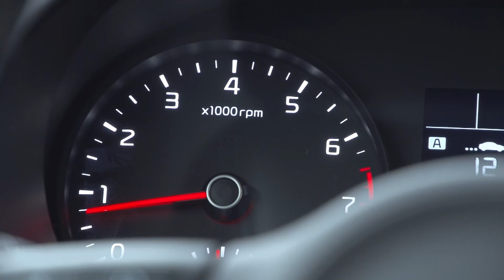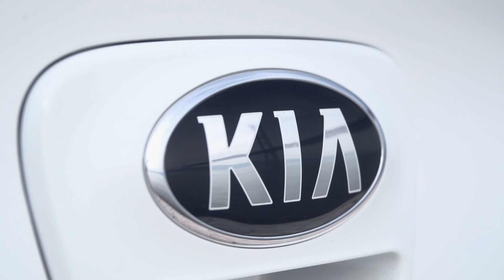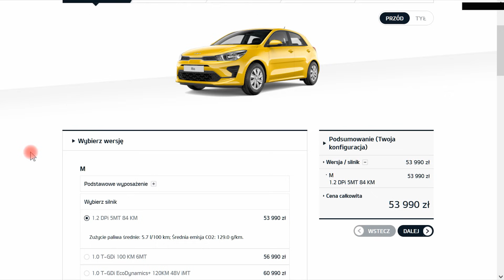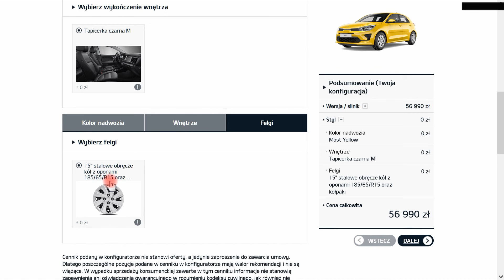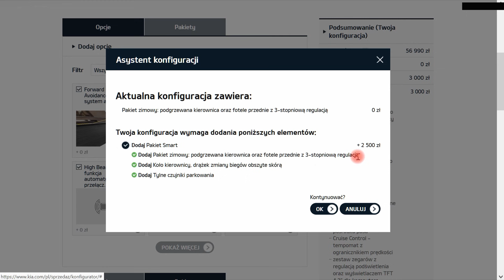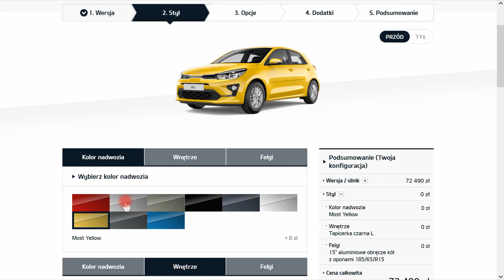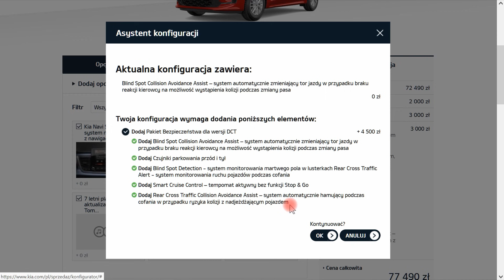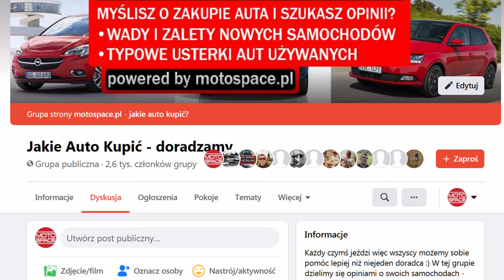Kia Rio z salonu za 53 990 zł z Klimatyzacją ▶️ Analizujemy Cennik i Silniki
Kia Rio z salonu - ile naprawdę kosztuje? Który silnik wybrać i za co warto dopłacić? Doradzamy! Chcesz tanio ubezpieczyć auto?

Myślisz o zakupie nowego samochodu Kia Rio z salonu? Interesują Cię ceny poszczególnych wersji silnikowych i wyposażeniowych? Chcesz poznać nasze rekomendacje na podstawie cennika? Mamy dla Ciebie poradnik kupującego, w którym dowiesz się wszystkiego, co Ci potrzebne do świadomego zakupu tego samochodu.

00:00 - Kia Rio - wprowadzenie
1:40 Kia Rio 1.2 DPI 84 KM M od 53 990 zł - dane techniczne
2:30 Rio z gazem (1.2 LPG) za dopłatą 4800 zł
2:40 Kia Rio 1.0 T-GDI 100 KM M od 56 990 zł - dane techniczne
3:05 1.0 T-GDI 7DCT (automat) M od 62 990 zł - dane techniczne
3:20 hybryda 1.0 T-GDI 120 KM MHEV 6iMT M od 60 990 zł - dane techniczne
4:50 Kia Rio M - wyposażenie standardowe i konfigurator
8:25 Kia Rio 1.2 DPI 84 KM L od 63 490 zł oraz 1.0 T-GDI 100 KM L od 66 490 zł
8:40 1.0 T-GDI 7DCT (automat) L od 72 490 zł oraz hybryda 1.0 T-GDI 120 KM MHEV 6iMT L od 70 490 zł
8:55 hybryda 1.0 T-GDI 120 KM MHEV 7DCT L od 76 490 zł - dane techniczne
9:15 Kia Rio L - wyposażenie standardowe i konfigurator
13:10 Kia Rio 1.2 DPI 84 KM GT Line od 74 990 zł
13:30 Kia Rio 1.0 T-GDI 100 KM GT Line od 77 990 zł oraz 1.0 T-GDI 7DCT (automatyczna skrzynia biegów) GT Line od 83 990 zł
13:40 hybrydy 1.0 T-GDI 120 KM MHEV 6iMT GT Line od 81 990 zł oraz 1.0 T-GDI 120 KM MHEV 7DCT GT Line od 87 990 zł
13:55 Kia Rio GT Line - wyposażenie standardowe

W naszym poradniku kupującego z serii "jakie auto kupić" pokażemy Ci, jak działa konfigurator i zapoznamy Cię z rekomendowanymi przez nas wersjami i opcjami z konfiguratora w ekspresowym tempie. Jeżeli uznasz, że nowa Kia Rio jest dla Ciebie i będziesz mieć jeszcze jakieś dodatkowe pytania, to zapraszamy do zadawania ich w komentarzach lub na naszej grupie fejsbukowej, do której link znajdziesz dalej w opisie filmu.

A teraz jeszcze tradycyjna lista pytań i odpowiedzi, a po niej – linki.

1. Kia Rio 2022 – cena?
- cennik otwiera odmiana 1.2 DPI M o mocy 84 KM za 53 990 zł.

2. Kia Rio 2022 - który silnik wybrać?
- jeżeli nie potrzebujesz Rio z LPG, to zdecydowanie 1.0 T-GDI. Moc możesz sobie wybrać.

3. Czy nowa Kia Rio z salonu ma koło zapasowe?
- tak, jeżeli tylko nie wybierzesz miękkiej hybrydy (MHEV 120 KM), to standardem będzie dojazdowe koło zapasowe i podawana na filmie pojemność bagażnika dotyczy wersji z takim właśnie kołem.

4. Kia Rio vs Hyundai i20
- mamy jeszcze test przedliftingowego Hyundaia i20 w najtańszej wersji silnikowej, obecnie auto wygląda nieco inaczej, ale technologia napędowa i przestronność nie uległy zmianie

5. Kia Rio czy Toyota Yaris?
- jeżeli szukasz budżetowego miejskiego turbo, to zdecydowanie Kia Rio, aczkolwiek :) mamy dla Ciebie nasz poradnik o Toyocie Yaris tutaj

8. Kia Rio czy Kia Ceed?
- to są auta z różnych klas (Rio to segment B, a Ceed to kompakt czyli segment C) ale mamy dla Ciebie test Kii Ceed

9. Czy Kia Rio IV jest dostępna z automatyczną skrzynią biegów?
- tak, Kia Rio 4 jest dostępna z dwusprzęgłową skrzynią 7DCT o siedmiu przełożeniach. W podstawowej specyfikacji M takie auto ma bardzo atrakcyjną cenę: 62 990 zł

Nasza grupa dyskusyjna na Facebooku o autach nowych i używanych, tam zapytasz czy warto kupić Kię Rio - zapraszamy serdecznie:

Chcesz jako pierwszy lub pierwsza dostawać od nas nowe filmy? Tak? :) No to teraz:

2: Klikasz małą ikonę dzwonka pod filmem (🔔) żeby mieć pewność, że nie przeoczysz żadnych powiadomień z naszego kanału.

Dziękujemy i zapraszamy!